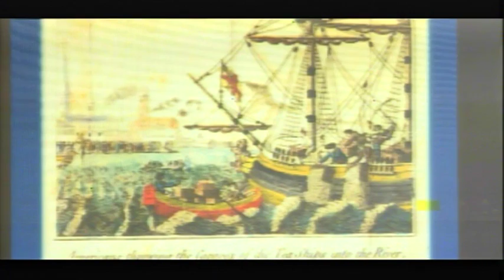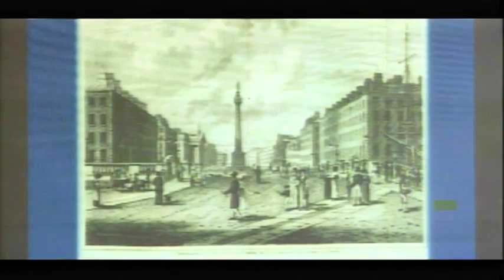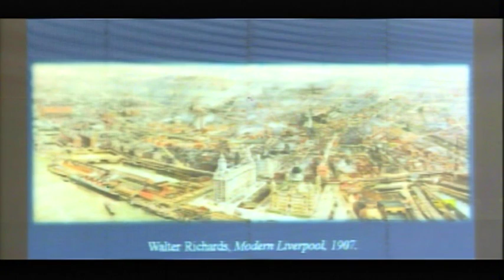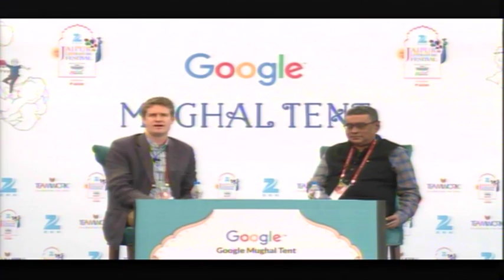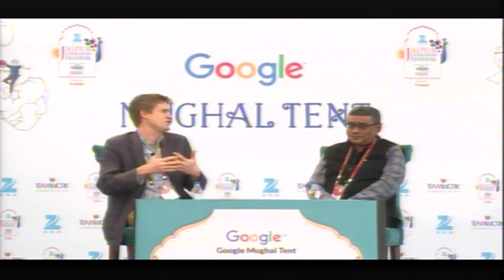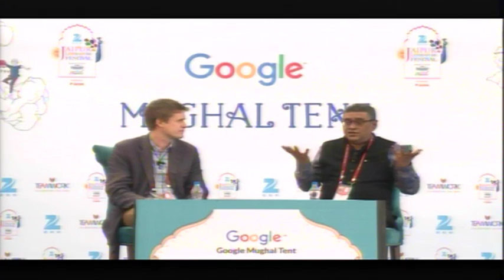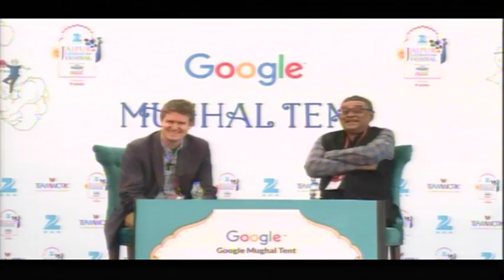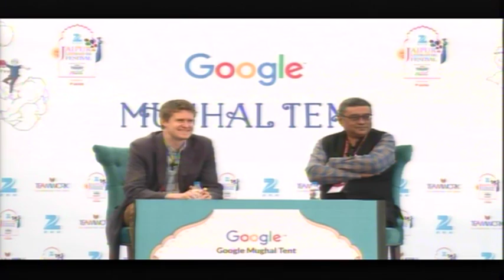JLF 2016: Cities of Empire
Tristram Hunt in conversation with Swapan Dasgupta